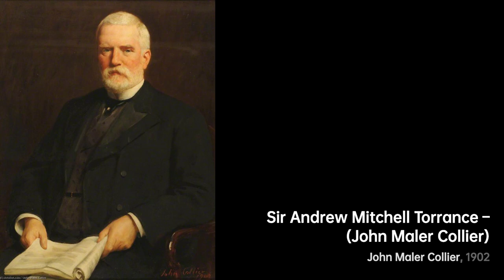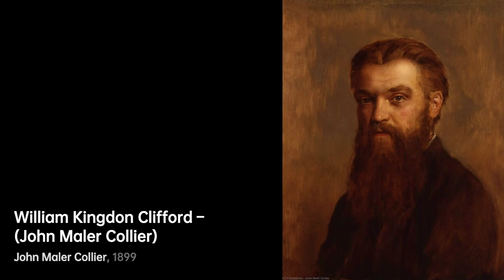John Maler Collier: Master of Portraits｜Artist Biography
John Maler Collier was a British painter and writer, born in 1850

A biography of John Collier.